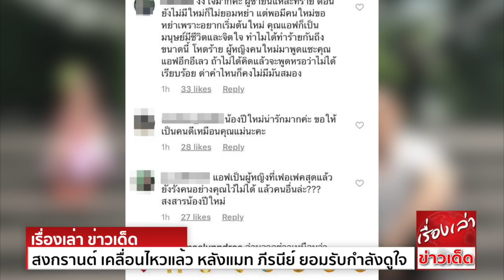สงกรานต์ เคลื่อนไหวแล้ว หลังแมท ภีรนีย์ ยอมรับกำลังดูใจ คนเข้าไปด่า หาแม่ใหม่ให้ลูก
สงกรานต์ เตชะณรงค์ เคลื่อนไหวแล้ว หลังแมท ภีรนีย์ ยอมรับว่าตอนนี้กำลังอยู่ในช่วงดูใจ ลงรูปน่ารัก ๆ ของน้องปีใหม่กับปู่ คนยังไม่วายตามไปแขวะ
ตอนนี้ไม่ว่าจะขยับตัวทำอะไร ก็กลายเป็นประเด็น เป็นเรื่องราวให้คนเมาท์กันสนุกปาก กับหนุ่มสงกรานต์ เตชะณรงค์ ที่สาวแมท ภีรนีย์ เพิ่งยอมรับไปหมาด ๆ ว่าสงกรานต์เข้ามาหา และตนก็ยอมเปิดใจคุยกัน
ทว่างานนี้กลับมีเสียงต่อต้าน ใส่ทั้งแมททั้งสงกรานต์
ล่าสุด สงกรานต์ เตชะณรงค์ ก็ออกมาเคลื่อนไหวเป็นครังแรก ภายหลังจากที่แมทออกมาเปิดใจ โดยที่สงกรานต์ได้ลงภาพ น้องปีใหม่ขณะที่อยู่กับคุณปู่ไพวงษ์ พร้อมกับแคปชั่นว่า "Mini"
แต่ถึงกระนั้น สงกรานต์กลับถูกคนเข้ามาต่อว่ามากมาย แบบไม่หวาดไม่ไหว โดยเฉพาะชาวเน็ตที่อินจัด มีการยกแอฟและแมทขึ้นมาเปรียบเทียบกัน ว่าแมทเองมีกิริยาชอบแซะ ทั้งสีหน้าและคำพูดคำจาที่ไม่เหมือนแอฟเลยสักนิด
หรือบางคนก็บอกว่า พอเกิดวิกฤติมา สงกรานต์ก็เอาลูกมาบังหน้า แต่ที่แรงสุด ๆ คือ การที่มีคนบอกว่า ในตอนนี้แอฟได้เดินหน้าเพื่อลูก แต่สงกรานต์กลับเดินหน้าหาแม่ใหม่ให้กับลูก